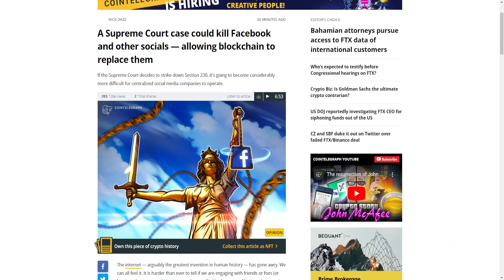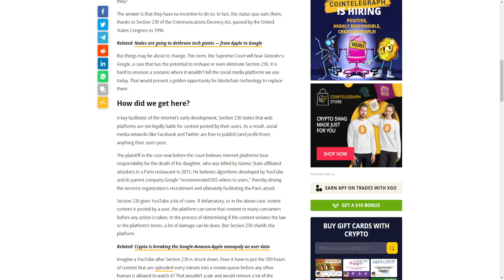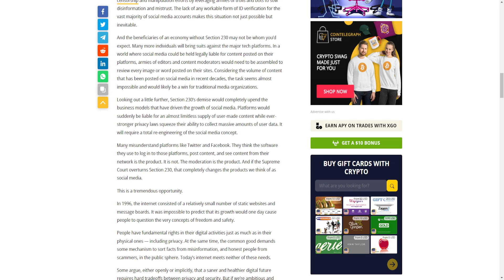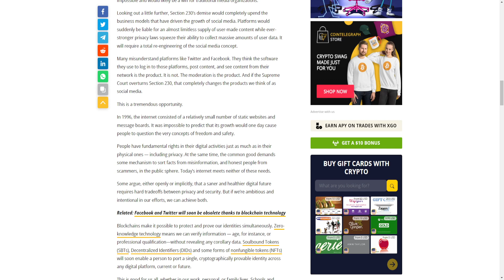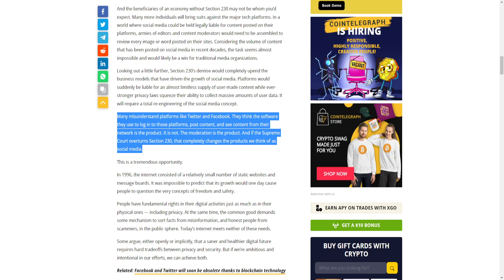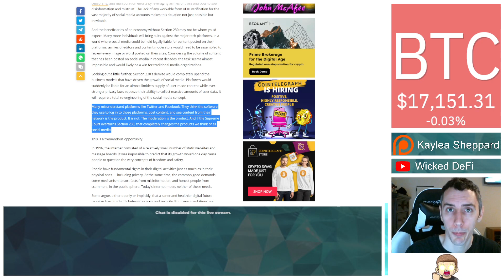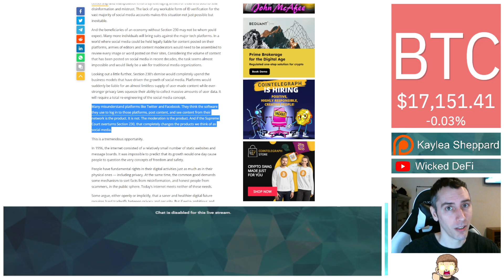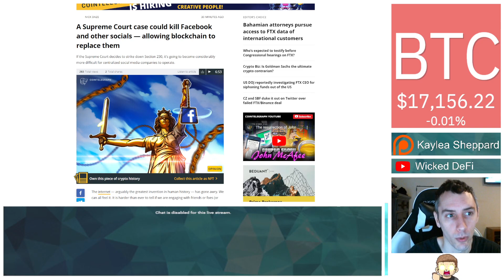Will Blockchain Replace Social Media?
With the ever growing threats and spread of bots and misinformation on social media are we on the verge of seeing social media collapse and the rise of blockchain technology to replace it?